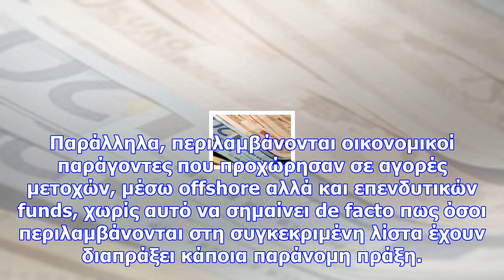Αυτά είναι τα ονόματα των ελλήνων που περιλαμβάνονται στα paradise papers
Σύμφωνα με τα έγγραφα που δημοσιεύει η εταιρεία ICIJ, εντοπίζεται ένας σημαντικός αριθμός εφοπλιστών...